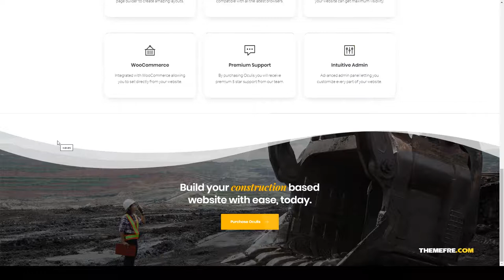Narumi - Construction and Building WordPress Theme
- Overview features :  Last Update 4 July 19

 Columns 4+

 Layout Responsive